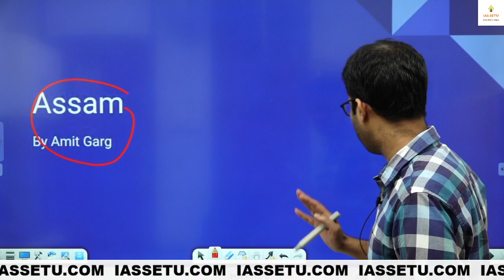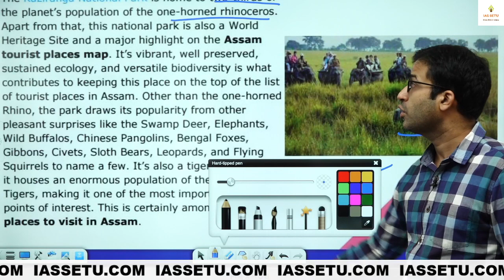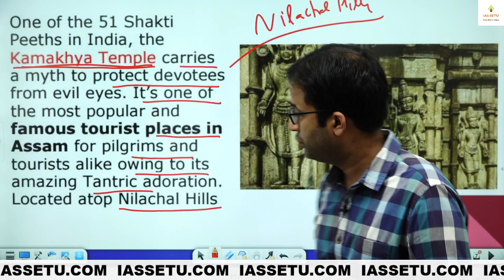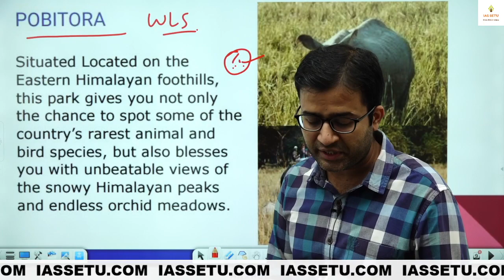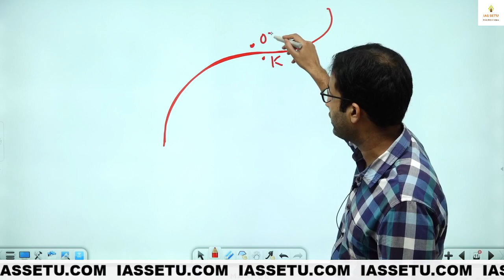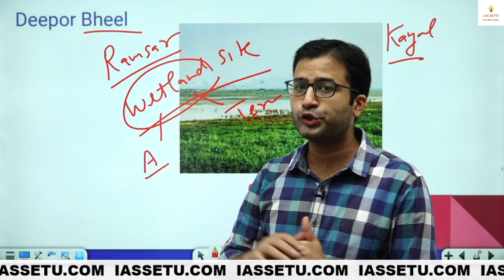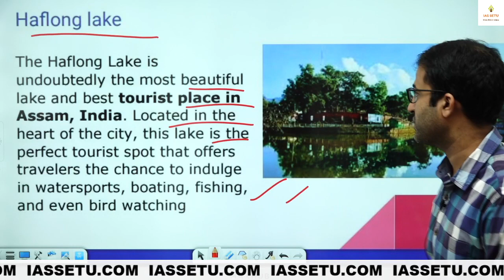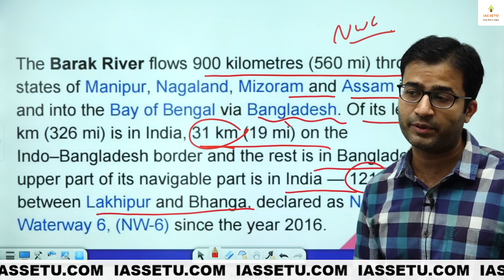Bharat Darshan Series Lecture 10- Assam By Amit Garg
UPSC Geography Mapping by Amit Garg (Ex Faculty Vajiram and Ravi) (Ex Faculty Shubhra Ranjan) (Ex Faculty Unacademy). Full Syllabus of Geography mapping will be covered. UPSC Mapping questions are sure shot 10-20 marks for every aspirant appearing for UPSC prelims. Course it self is enough for world mapping as well as India Mapping. Checkout for syllabus and every study material relevant for the Geography GS and prelims.

Checkout the mobile app of IASSETU and learn on the go

Batch Start date: 16 Aug 2021

World Physical Mapping
World Political Mapping
Indian Physical Mapping
Indian Political Mapping
Ecology & Environment Related Mapping
Places in News
Memorization by Mnemonic
Class Handouts
Practice Test Paper
PYQ with detailed explanation
Course Valid till Prelims 2021